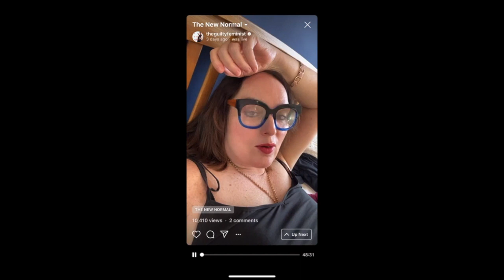The New Normal - Jamie-Lee O'Donnell - 29 May 2020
Deborah talks to Derry Girl Jamie-Lee O'Donnell about life in lockdown